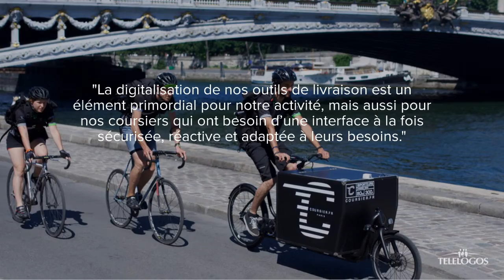Digitalisation du dernier kilomètre : COURSIER.FR® optimise ses livraisons avec CLYD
Opérateur référence du dernier kilomètre en Île-de-France, COURSIER.FR® est le spécialiste des services de coursiers et de livraisons depuis 1998 avec plus de 200 professionnels salariés sur le terrain.

Dans le cadre de sa digitalisation, la société avait entamé un nouveau mode d’équipement de son personnel roulant pour suivre en temps réel toutes ses missions et améliorer la remontée comme la descente d’informations entre managers et chauffeurs au quotidien. Autant de smartphones fournis par la société qui ont pu être personnalisés, fiabilisés et sécurisés avec nos services.

Grâce à la fonction kiosque de CLYD, le gestionnaire de flotte limite l’utilisation des smartphones aux seules applications et paramètres autorisés.

Les coursiers bénéficient des accès directs aux applications essentielles au métier de la course.
Par exemple un accès rapide à l’appareil photo, permettant d’assurer une preuve de livraison ou de déclarer des anomalies avec la prise de photos. L’accès au navigateur internet a été protégé afin d’éviter un usage personnel et ainsi assurer la sécurisation des données du smartphone.

CLYD assure également la mise à jour de toutes les applications à distance et l’envoi simultané de documents et messages internes sur l’ensemble du parc, essentiel au maintien du lien avec les équipes sur le terrain.

Le smartphone est ainsi sécurisé pour un usage professionnel et devient un outil de communication entre l’entreprise et le coursier.

 « Le secteur du transport est au cœur d’un réel tournant digital. La digitalisation de nos outils de livraison est un élément primordial pour notre activité, mais aussi pour nos coursiers qui ont besoin d’une interface à la fois sécurisée, réactive et adaptée à leurs besoins. »